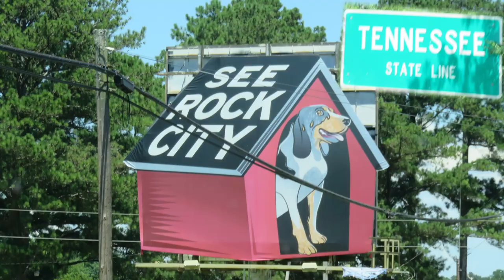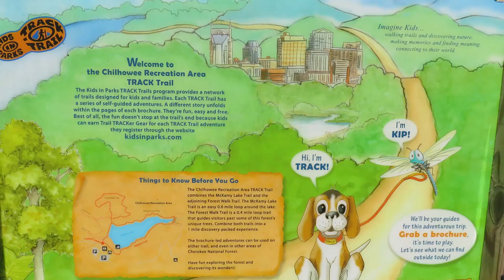Chilhowee Campground at Cherokee National Forest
Great hiking way out in the woods up the mountain ;-)  We are in the middle of our second month full time RVing.  Even with the crazy covid we are having a good time and enjoying seeing the country.